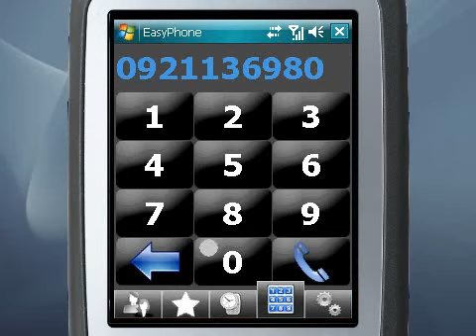FelinSoft 簡速撥 EasyPhone 2.5 - 數字鍵撥號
•兩種聯絡人選擇方式：單鍵式或擴展式。
•手指觸控拖拉操作。
•多國語言：目前提供英文、繁體中文、簡體中文和日文等四種。
•依據聯絡人資料自動更新。